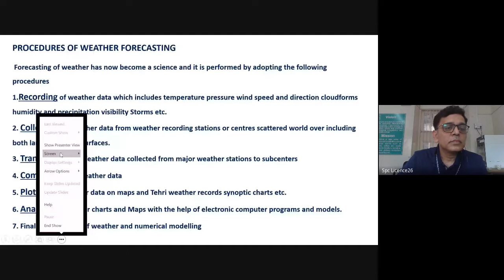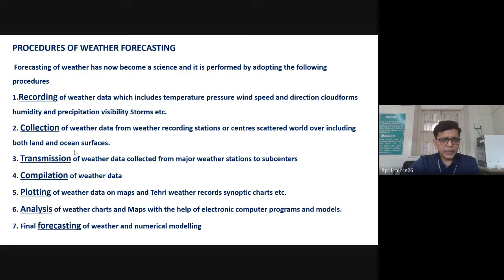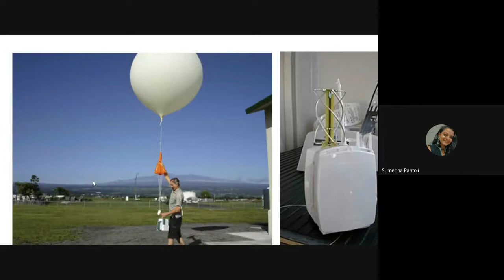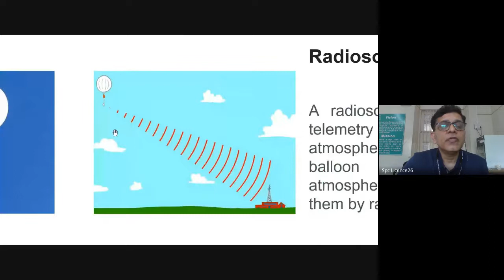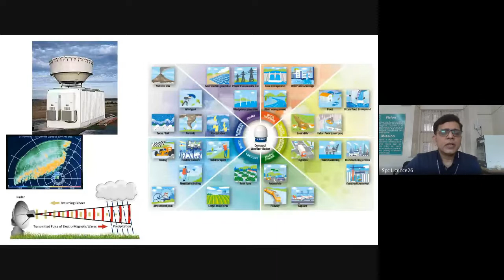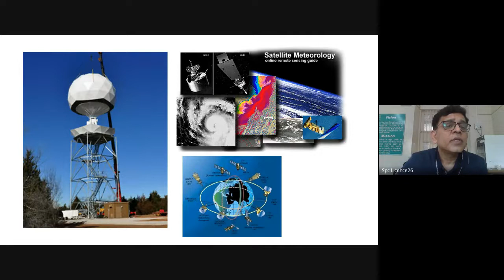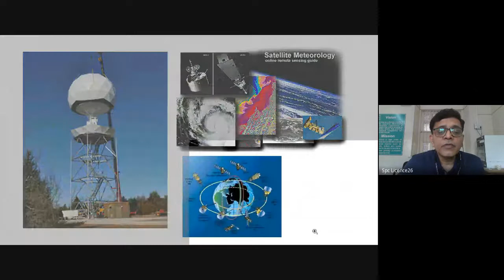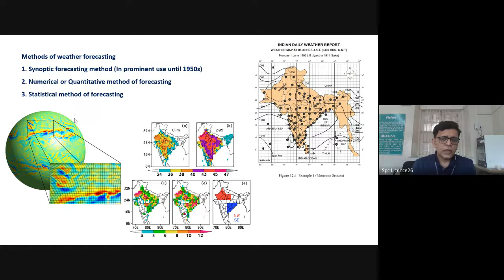PG Weather Forecasting 3 04022022 1